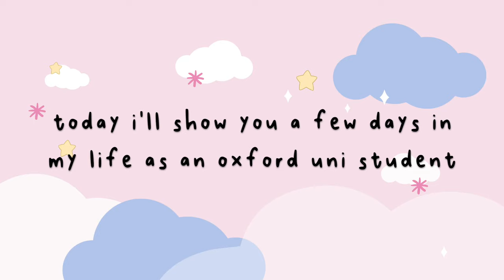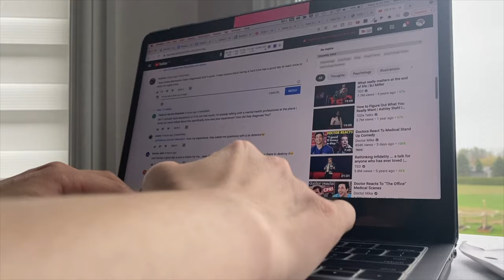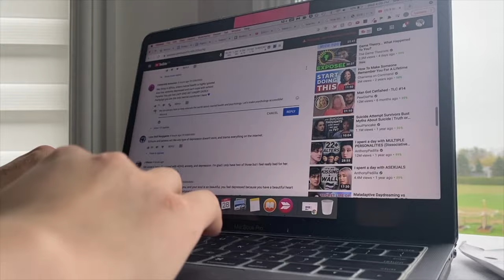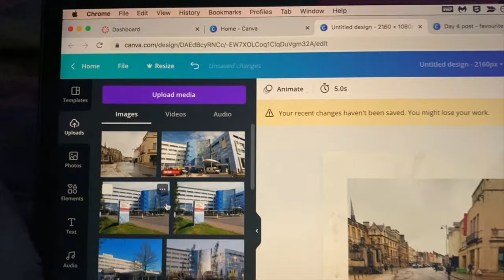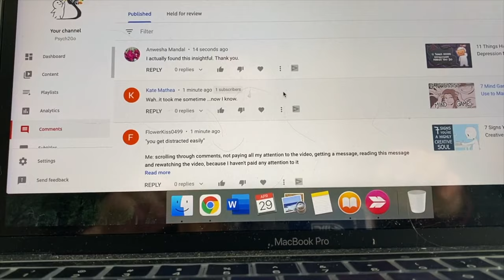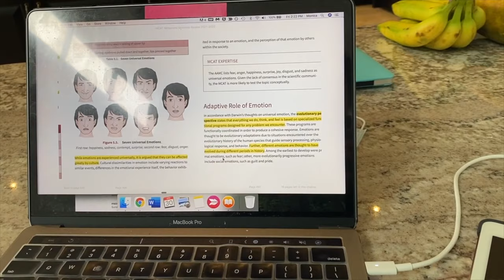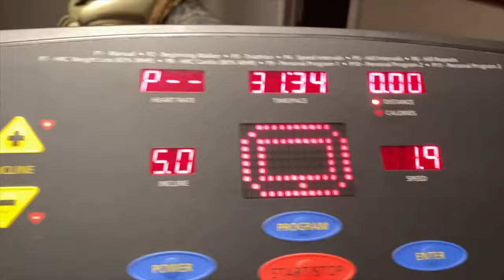Oxford Uni vlog: Oxford Uni Student Takeover, Working with Psych2Go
Hi Oxford Uni students + Psych2Goers! In this Oxford Uni vlog, you'll see a few days in my life as a remote student. I do an Oxford student takeover this week and work with Psych2Go. Today at Psych2Go, I help engage viewers through the Discord and YouTube channel page. Every day is different! At the same time, I'm also studying biochemistry, psychology, critical analysis and reasoning skills (CARS), and general chemistry. Watch until the end of this Oxford Uni vlog to see what a few days of my life as an Oxford Uni student is like!

I'm Monica, a McGill University graduate and University of Oxford graduate student with a strong interest in promoting education, neuroscience, and psychiatry. I make videos about my McGill University and Oxford University journey on this channel, monicology. Let's get in touch!

free to use music tracks (even for commercial purposes)